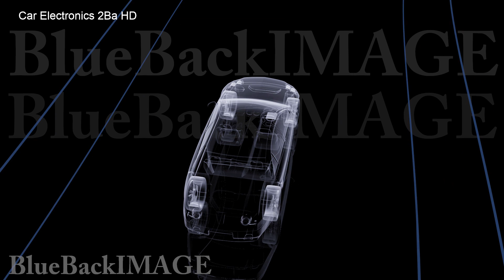映像素材 動画素材 自動車 車 カー エレクトロニクス センサー メカニズム 電子 Car Electronics 2Ba HD